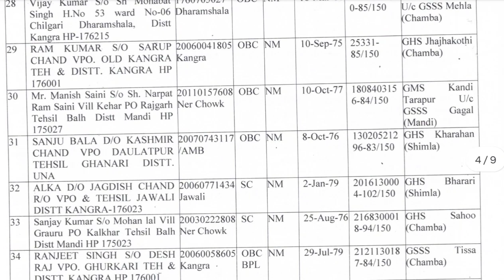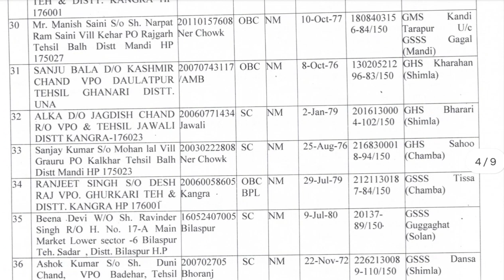HP TGT (Arts,NM and Medical) Appointment order